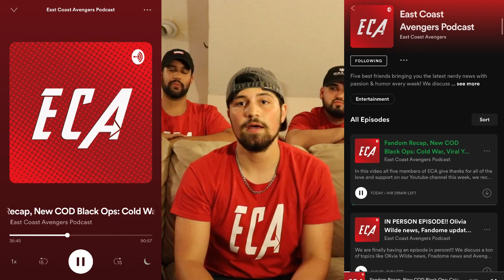CALL OF DUTY BLACK OPS: COLD WAR - TRAILER REACTION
In this episode of the East Coast Avengers, the whole crew reacts to the newly released trailer for Call of Duty Black Ops: Cold War!

You can also listen to new episodes of our podcast every Thursday morning on almost all streaming platforms including: Spotify, Apple Podcasts, Anchor, etc.!